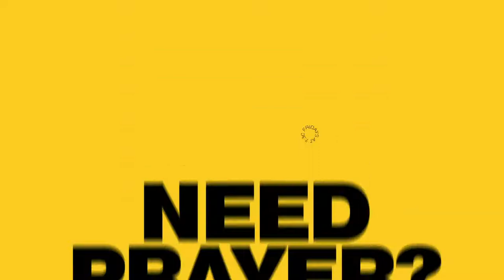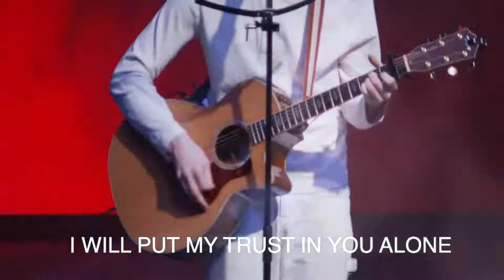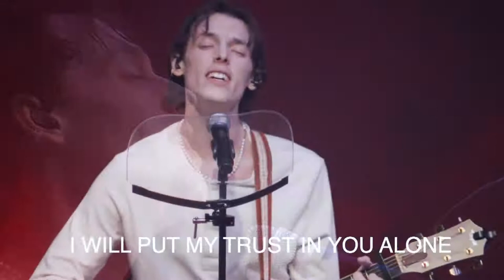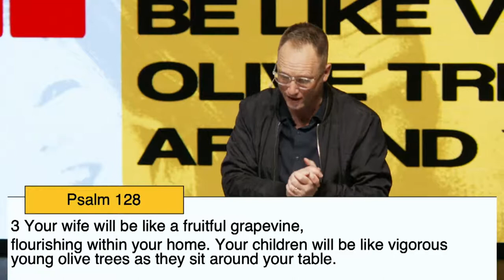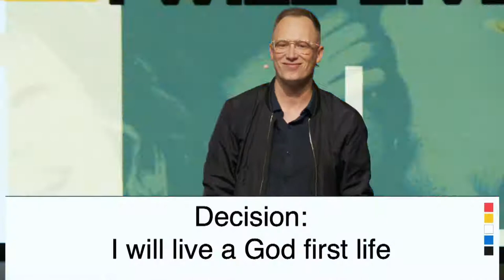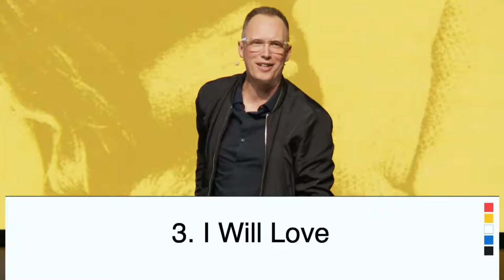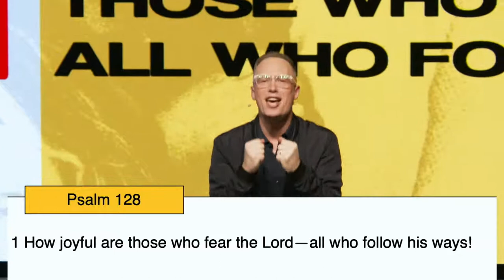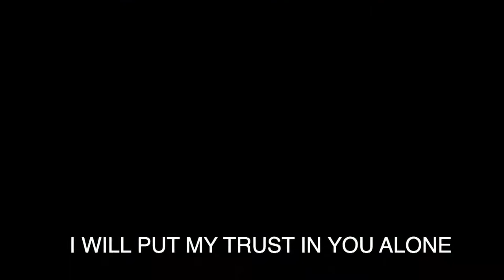Home Church Live Stream